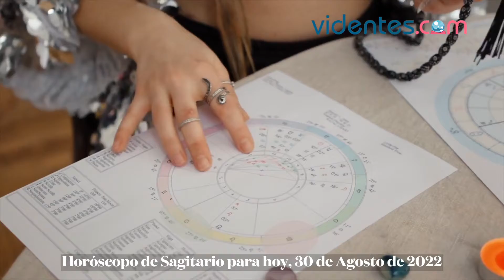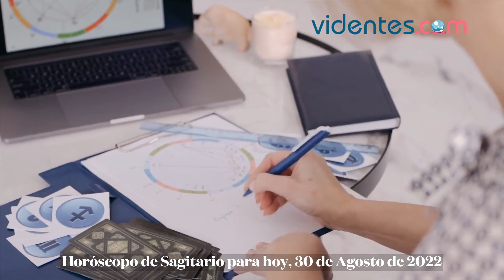HORÓSCOPO DIARIO 💕❣️💥 SAGITARIO ♐️ MARTES, 30 DE AGOSTO DE 2022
Horóscopo de hoy, martes 30 de Agosto de 2022. El horóscopo para hoy: descubre tu futuro gracias a mi horóscopo diario para ti.